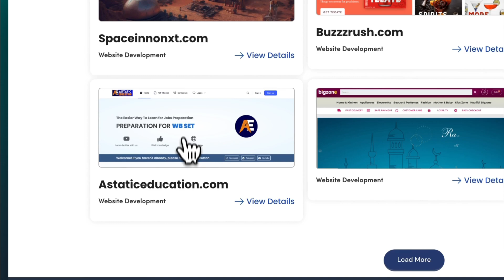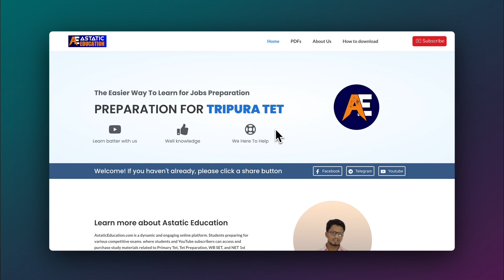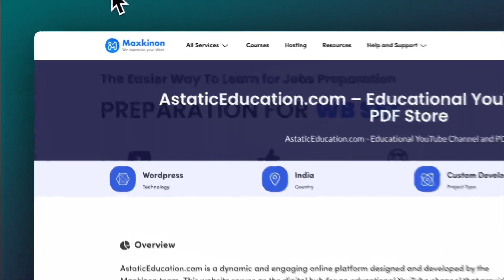AstaticEducation.com – Educational YouTube Channel and PDF Store [Maxkinon Portfolio Review]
AstaticEducation.com is a dynamic and engaging online platform designed and developed by the Maxkinon team. This website serves as the digital hub for an educational YouTube channel that provides valuable content to students preparing for various competitive exams. A unique feature of AstaticEducation.com is its PDF store, where students and YouTube subscribers can access and purchase study materials related to Primary Tet, Tet Preparation, WB SET, and NET 1st Paper Preparation.

Maxkinon is an innovative Indian web development company specialising in Web Design and maintenance or support. We were a small web design startup working out of a spare bedroom in West Bengal, India. Fast forward to today, we’ve grown into a global company with a 100% remote team distributed around the world and a robust array of digital services that keep our client’s websites and digital marketing on the cutting edge

✅ Features:
Educational YouTube Channel: AstaticEducation.com hosts an educational YouTube channel that delivers high-quality video content aimed at helping students excel in competitive exams. Subscribers can access a wealth of educational material, including tutorials, tips, and strategies.
PDF Store: The website offers a convenient PDF store where students can find and purchase study materials tailored to their exam preparation needs. These materials cover a range of topics, including Primary Tet, Tet Preparation, WB SET, and NET 1st Paper Preparation.
User-Friendly Interface: AstaticEducation.com boasts an intuitive and user-friendly interface, making it easy for visitors to navigate the site, find relevant content, and purchase PDFs with just a few clicks.
Secure Payment Processing: The platform ensures secure and hassle-free payment processing, safeguarding sensitive customer information and providing peace of mind to users.
Diverse Content: AstaticEducation.com offers a diverse range of study materials, catering to a wide audience of students and exam aspirants. Whether you’re preparing for Primary Tet or NET 1st Paper, you’ll find valuable resources to aid your studies.
This allows potential clients to reach out to the Maxkinon team for website development services.
Benefits:

Quality Education: AstaticEducation.com strives to empower students by providing access to high-quality educational content, helping them excel in their exams and academic pursuits.
Customized Study Materials: The PDF store offers tailored study materials designed to address the specific needs and requirements of students preparing for various exams, ensuring effective exam preparation.
Expert Development Services: Businesses and educators interested in launching their own educational websites or YouTube channels can rely on the expertise of the Maxkinon team to bring their vision to life.
Contact Us: If you are interested in developing an educational YouTube channel and website similar to AstaticEducation.com or have any inquiries regarding our services, please use the “Contact” or “Project Inquiry” button below. The Maxkinon team is committed to helping you create an impactful online educational platform.

Join AstaticEducation.com today to access high-quality educational content, purchase customized study materials, and embark on your journey towards academic excellence. Your success starts here!